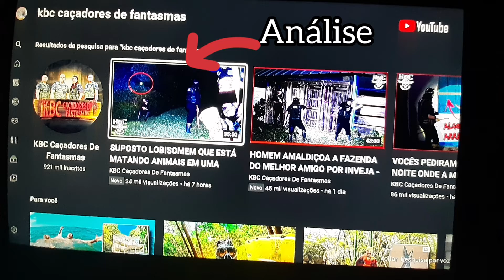Análise - KBC - Lobizomem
Análise do canal do youtube KBC Caçadores de fantasma de Guaratinguetá SP diante de três criaturas, lobizomens, uma fêmia e dois machos, assassinos assim falou o spirit box